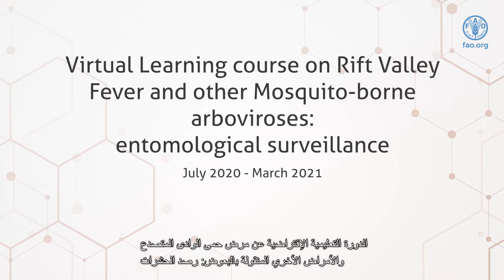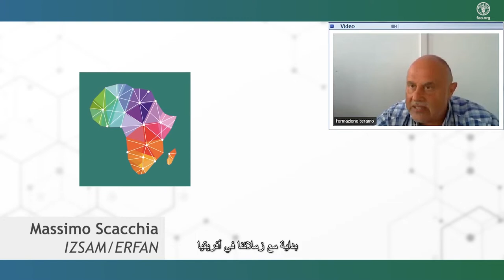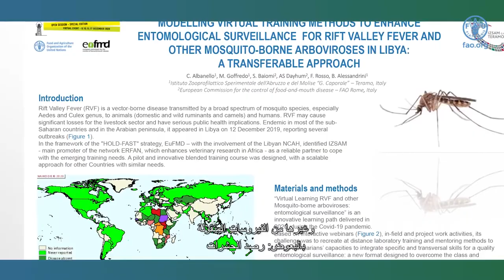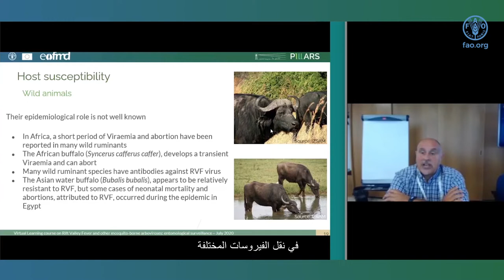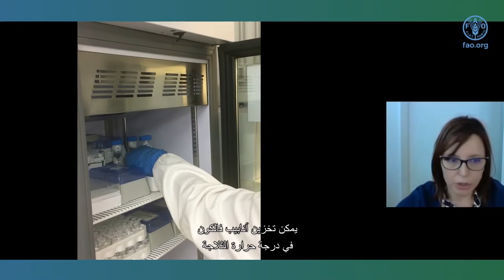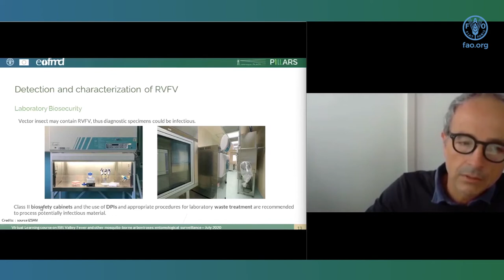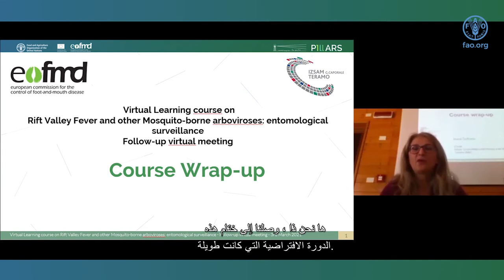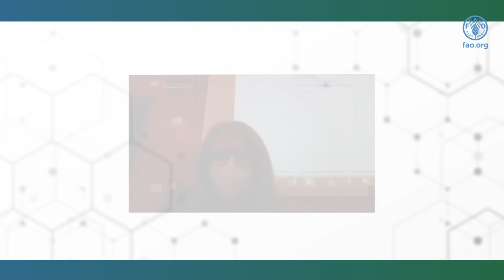Rift Valley Fever and other mosquito-borne arboviroses: entomological surveillance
This video shows the highlights of the online Rift Valley Fever course held with the Isituto Zooprofilattico Sperimentale dell’Abruzzo e del Molise (IZSAM) and the Enhancing Research for Africa Network (ERFAN)
يوضح هذا الفيديو ابرز ما ورد بالدورة التعليمية عبر الانترنت عن مرض حمى الوادى المتصدع والتى عقدت بالتعاون مع معهد الحيوانات التجريبي في ابروز وموليز و  شبكة تعزيز البحوث بأفريقيا